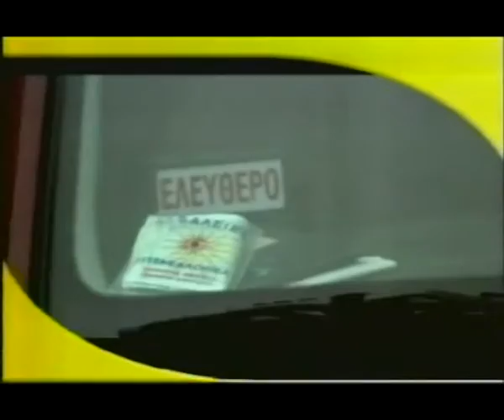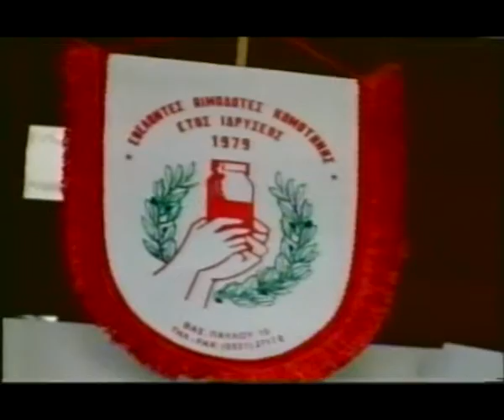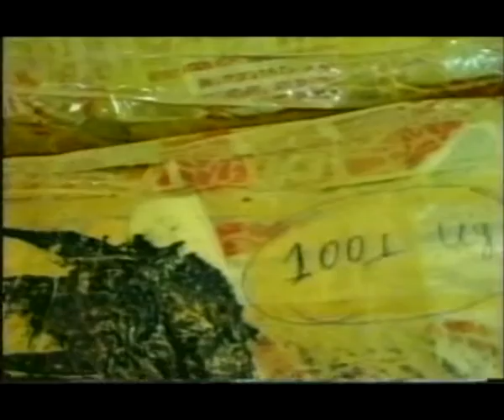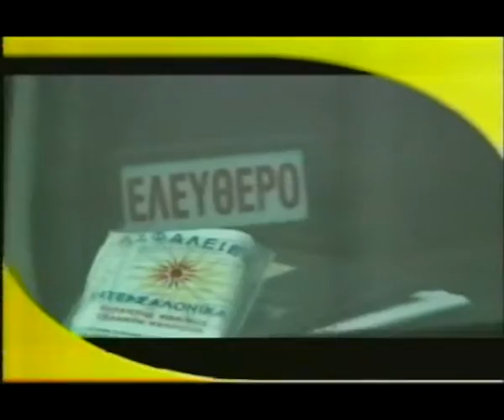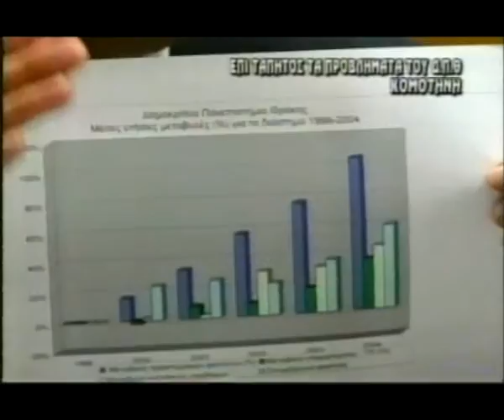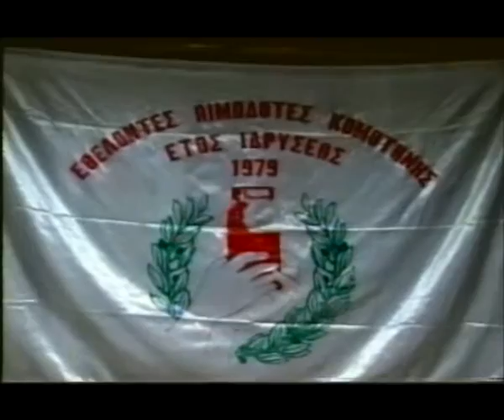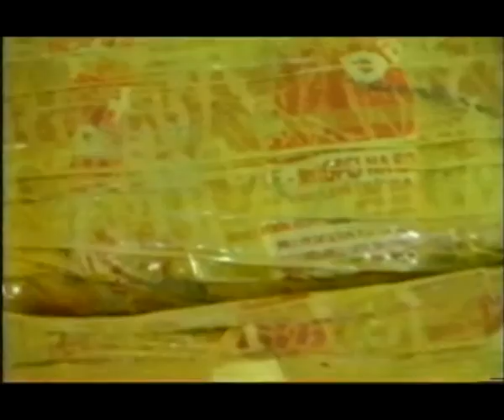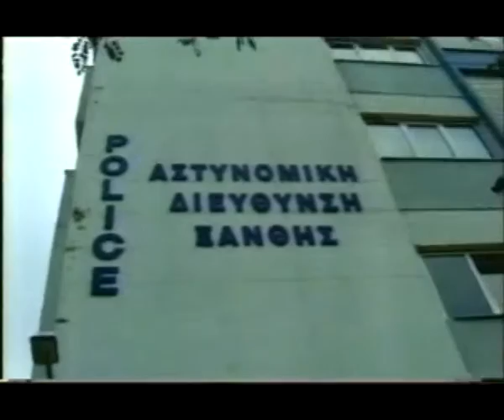ΔΕΛΤΙΟ 20 12 2004 ΜΕ Θ ΒΡΟΥΖΕΛΗ mpeg4